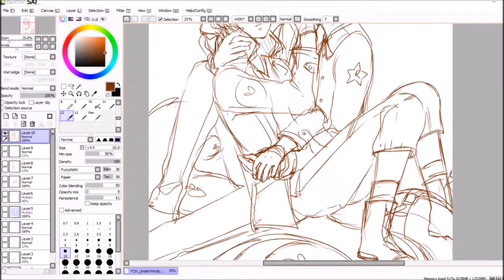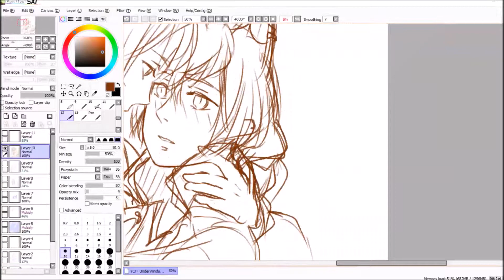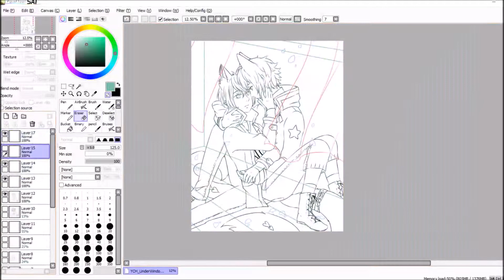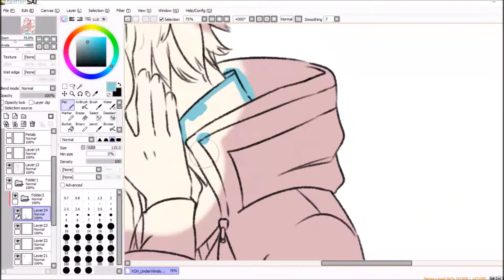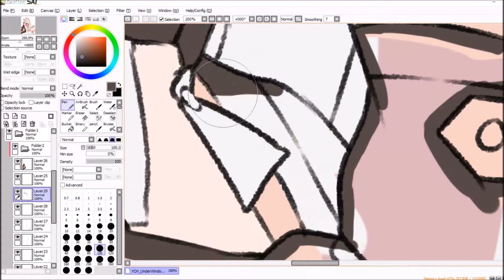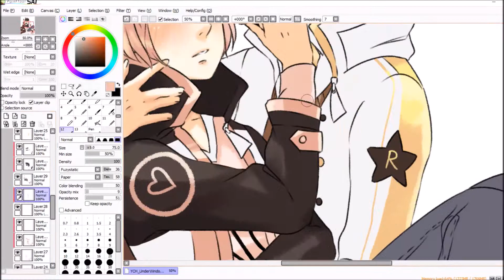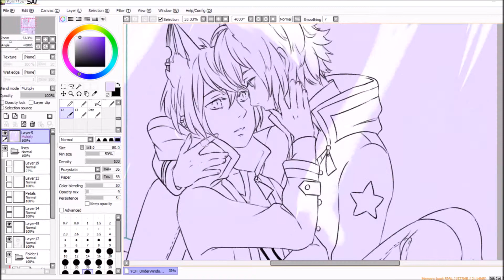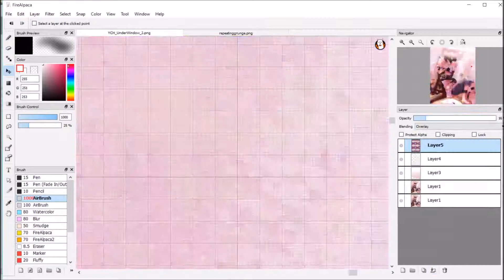[Speedpaint] Under Window[Timelapse x30]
For The1whoAteUrPudding@DA
Their beautiful LineHearts under a window! Went for a soft, light shading with a fuzzy brush. *^*///